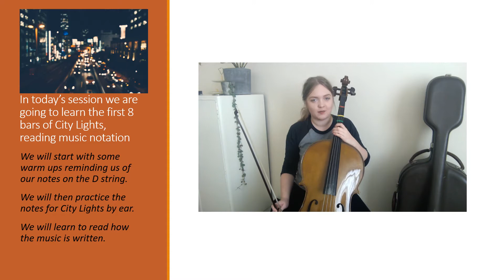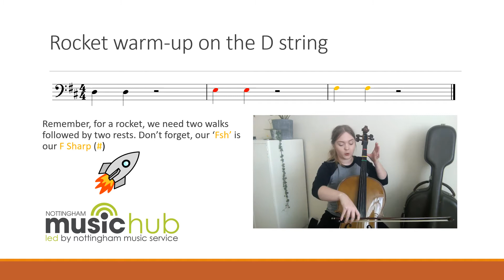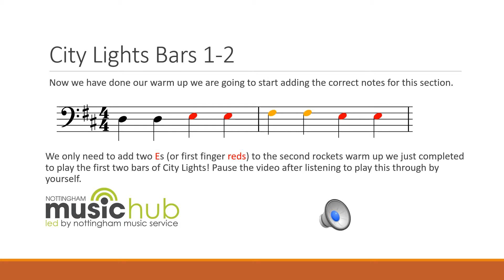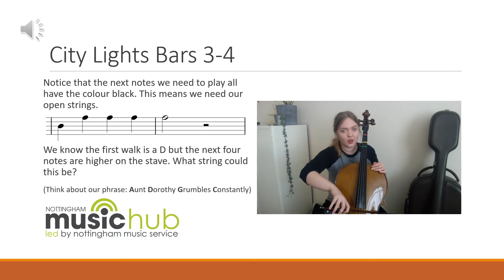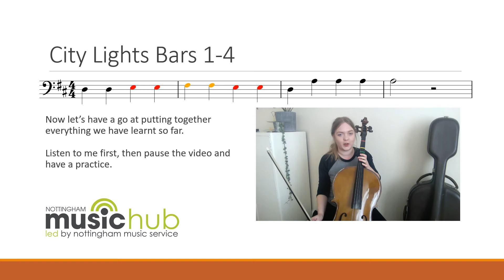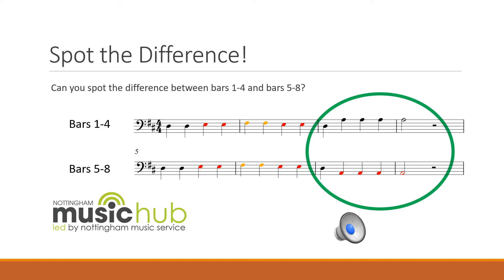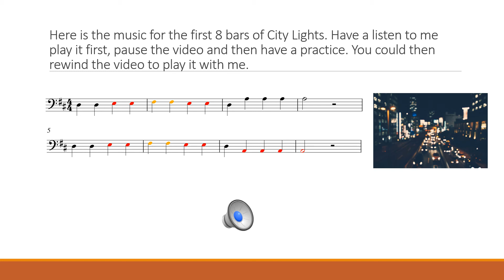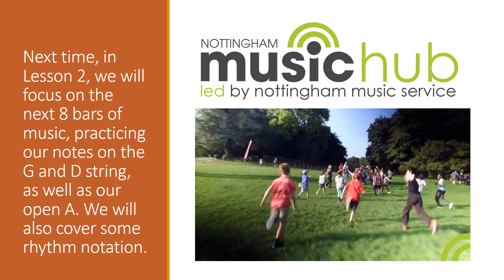Cello - Music Medals - City Lights - Lesson 1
Answer questions based on this video, find out if you were right and score points for your school! Click the link above to enter!